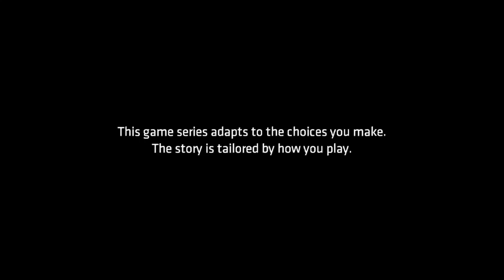Am I my fathered son? Batman: The Telltale Series Playthrough Part 4